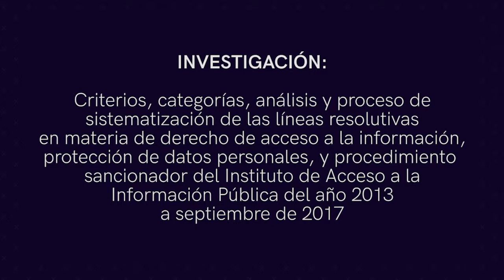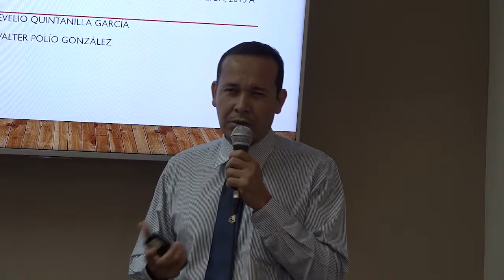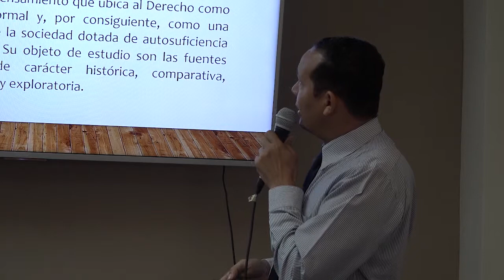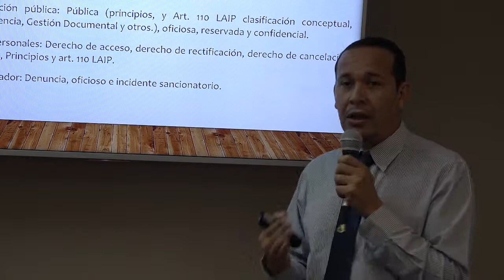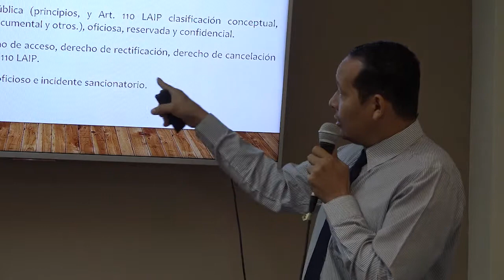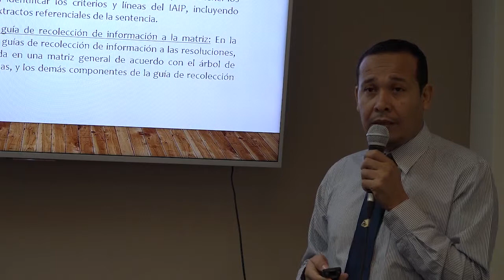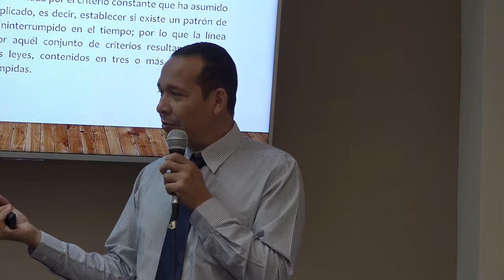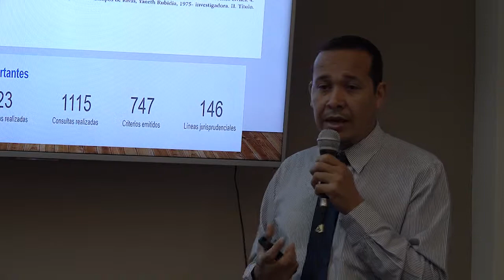Líneas resolutivas en materia de derecho del IAIP - UGB Usulután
Presentación a cargo de Lic. Walter Polio, docente investigador de UGB Usulután